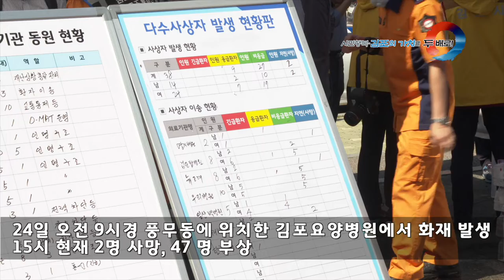[김포시 시정뉴스]2019 9월 넷째주 시정뉴스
-김포요양병원 화재 (9.24 풍무동)

-김현수 농림축산식품부장관 아프리카돼지열병 현장점검(9.19 통진읍)

-DMZ페스타(일산킨텍스)